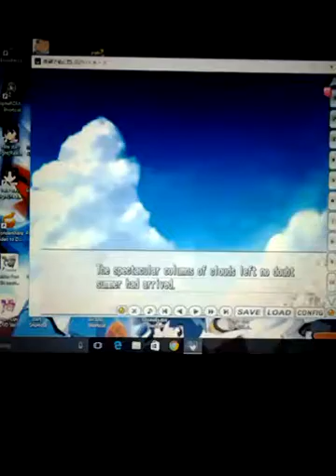Majikoi A-1 Visual Novel Benkei route part 22